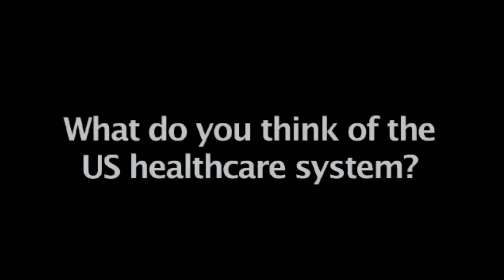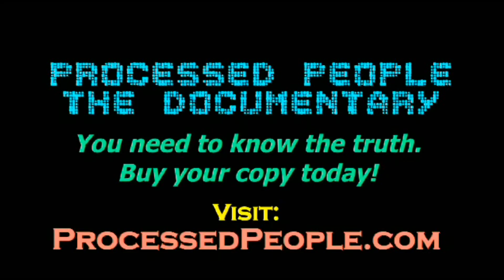الرعاية الصحية وفرض الضرائب على الأطعمة الجاهزة